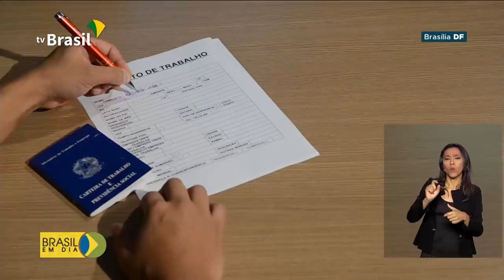Brasil em Dia - 12 de novembro de 2019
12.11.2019 - Brasil sedia 11ª cúpula do BRICS; Programa Verde Amarelo vai incentivar a contratação de jovens em busca do primeiro emprego. Esses e outros destaques você confere no Brasil em Dia.